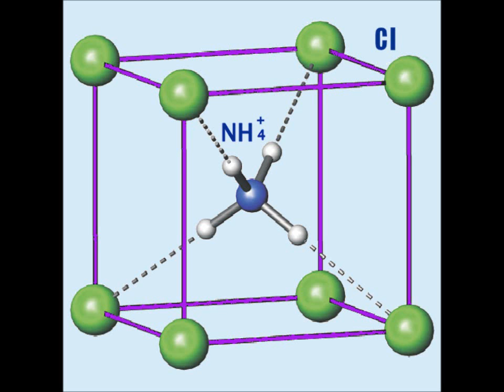Jesse Holleran - Ammonium chloride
Ammonium chloride, an inorganic compound with the formula NH4Cl, is a white crystalline salt, highly soluble in water. Solutions of ammonium chloride are mildly acidic. Sal ammoniac is a name of the natural, mineralogical form of ammonium chloride.